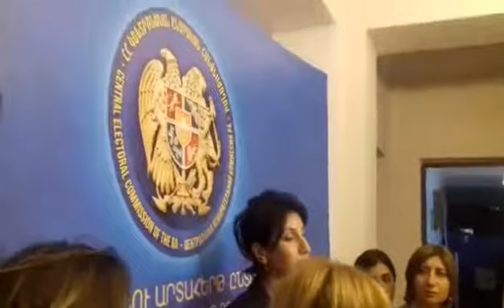Մանրամասներ Կենտրոնական ընտրական հանձնաժողովից